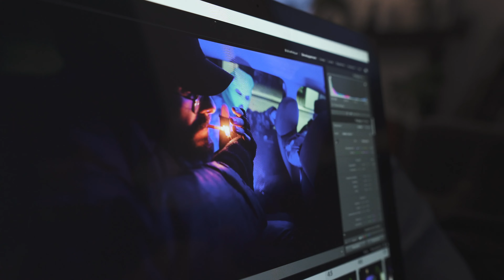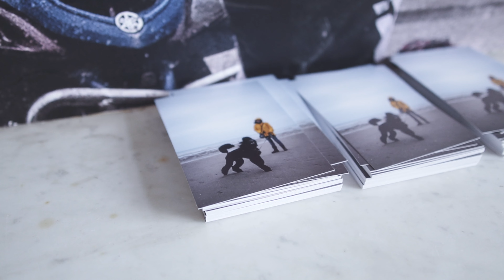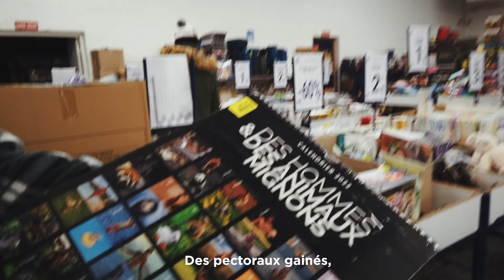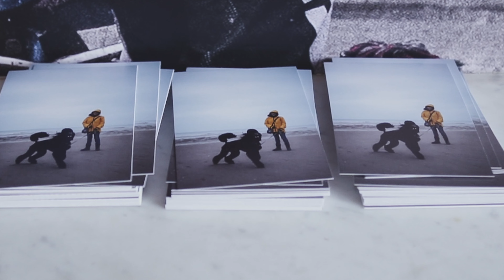VO #01 - Motocross et carnaval